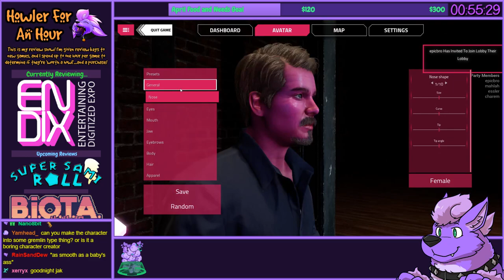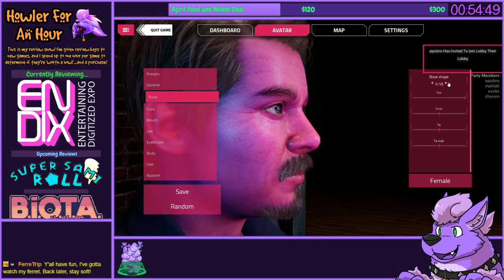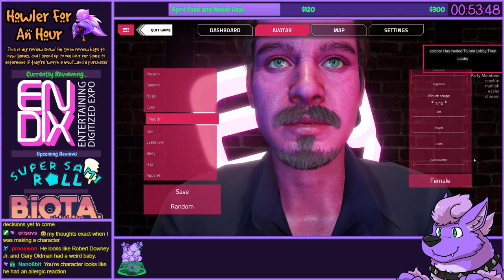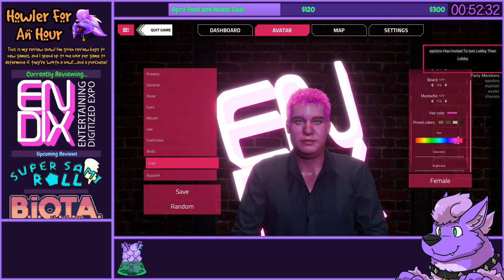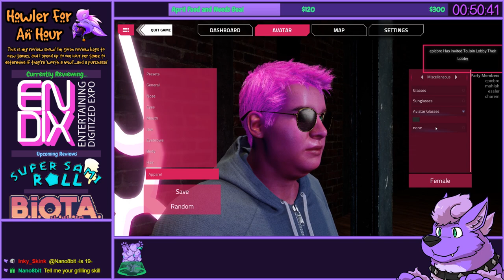Howler for an Hour | Endix Entertaining Digitized Expo - This Isn't the Future of Gaming Expos...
A digital gaming expo platform? An interesting idea, but this seems unpolished and dodgy as it stands.